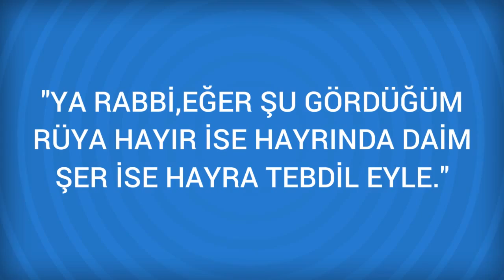Rüyada Parmak Görmek Ne Anlama Gelir, Ne demektir?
Rüyada Parmak Görmenin Anlamı Nedir? Öğrenmek için
Rüyada Parmak Görmek Eşe, çocuğa, hizmetçiye, dost ve arkadaş, anne ve babaya, güç ve kuvvete, mal ve sanata, bineğe yahut beş vakit namaza. Parmak görmek kar ve kazan vasıtalarına, mal ve refaha, kuvvet bulmaya yahut

Rüyada Parmak Çıbanı Görmek (bir sonraki rüya).

Rüyada Parlatmak Görmek (bir önceki rüya).